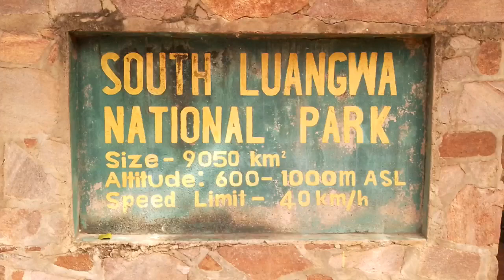🇿🇲 Zambia tourism Southern Africa Victoria Falls Shungu Namtitima Mosi-o-tunya lSouth Luangwa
Tourist's must visit.